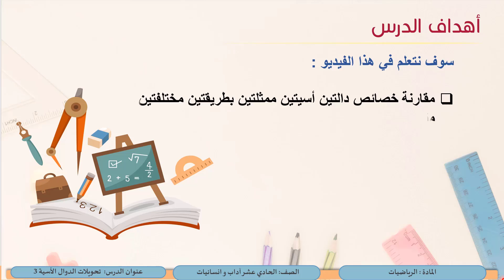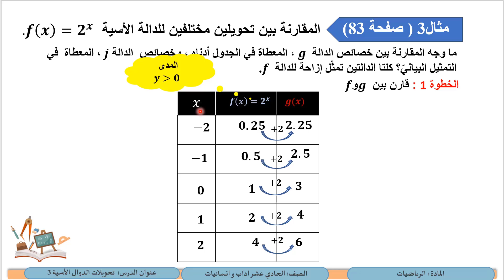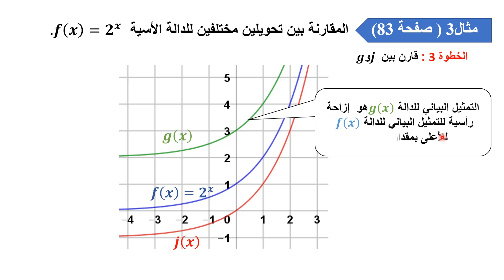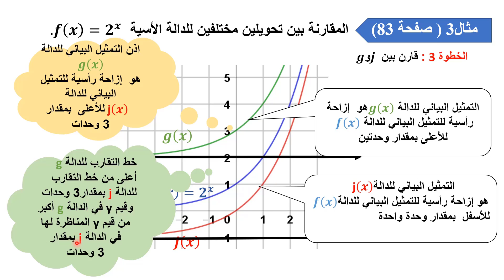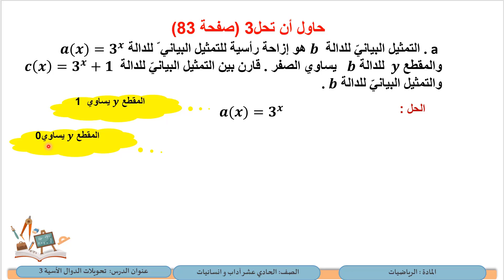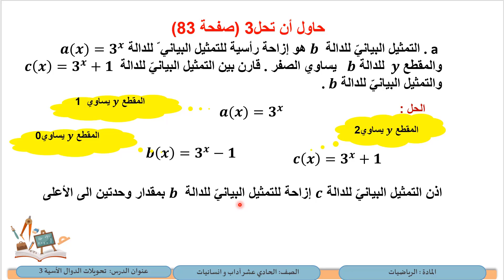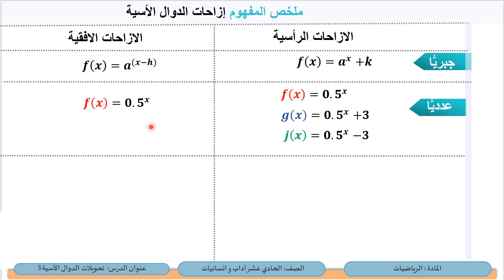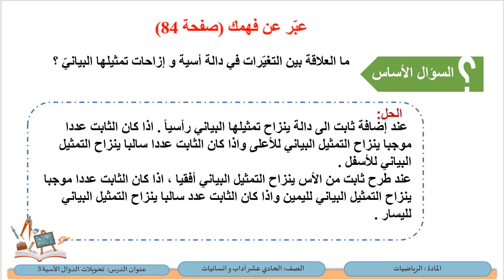الصف الحادي عشر مسار اداب وانسانيات تحويلات الدوال الاسية 3